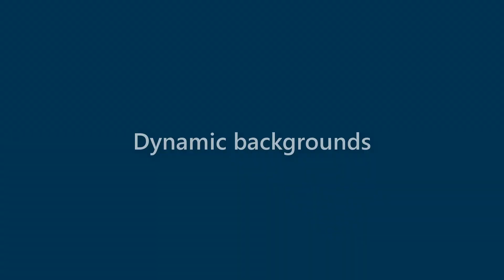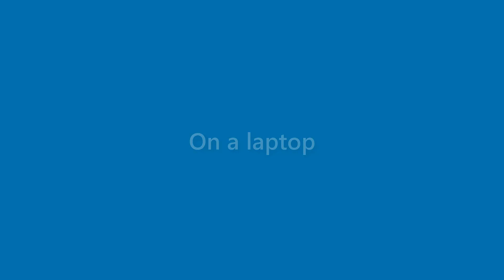Edgar Walker - appearance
Name Look - Edgar Walker - appearance. In this video we present "Edgar Walker" name look and feel in various scenarios.
This video will cover:
How does "Edgar Walker" look as a personal letterhead?
How does "Edgar Walker" look on a business card?
How does "Edgar Walker" look on a computer/laptop screen?
How does "Edgar Walker" look with different background colors?
How does "Edgar Walker" look with various fonts?